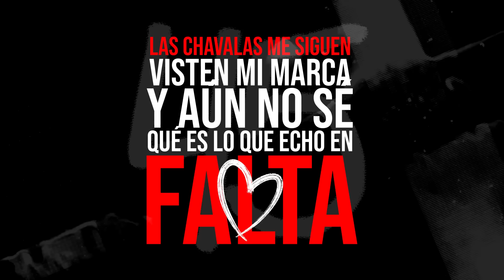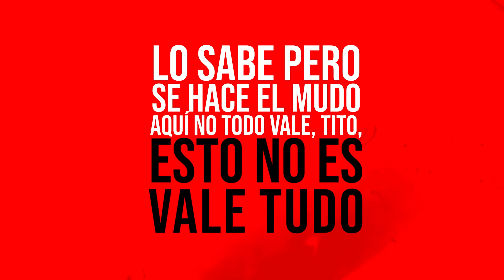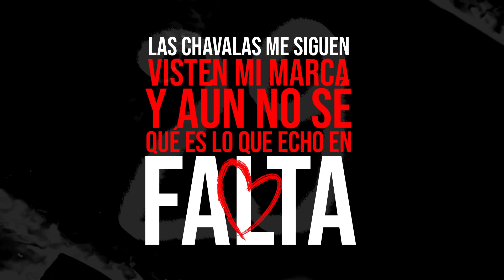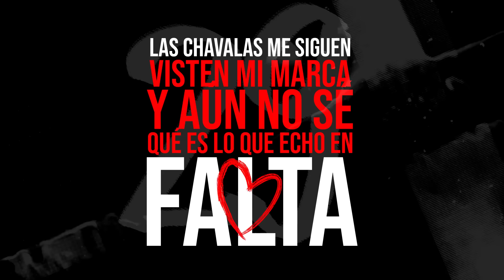SFDK & Kaze - ¿Qué Tienes Tu?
GUITARRAS: CARLOS ERBEZ
LETRA: DON ZATU Y KAZE
MEZCLADO Y MASTERIZADO X SENDY
VIDEO LYRIC X ADOLFO GUERRERO